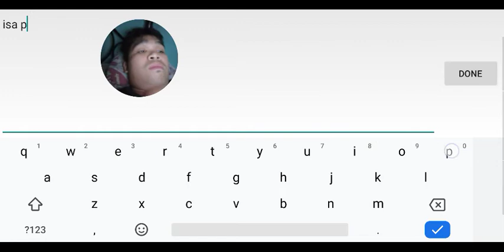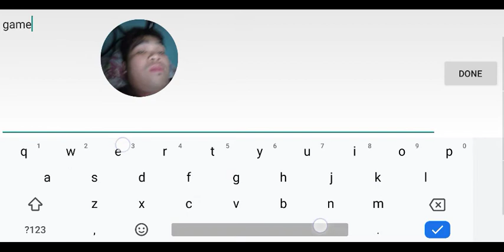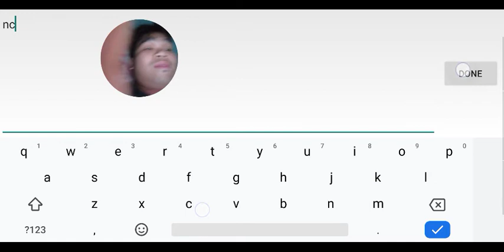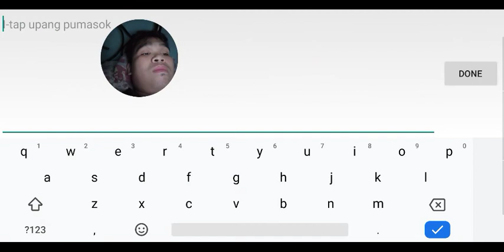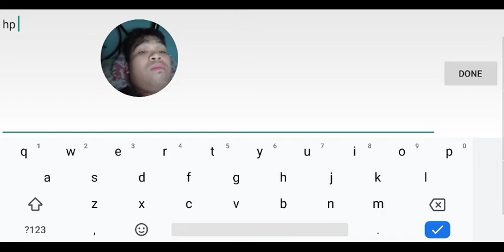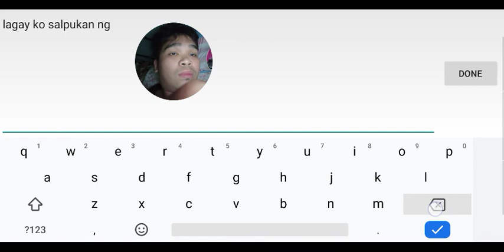oppo f11 pro screen record. jhonson mobile legends best build.pinaka malupit na jhonson vs jhonson